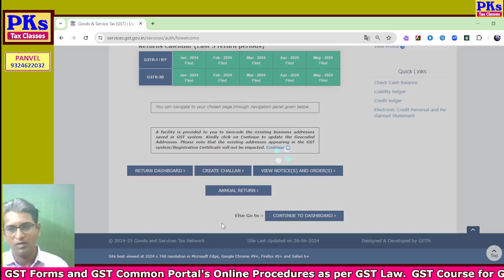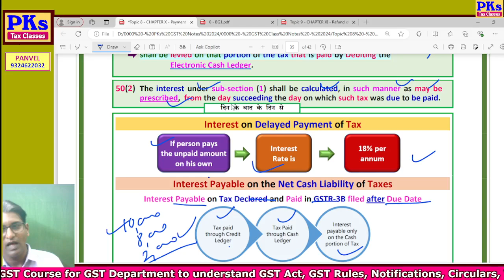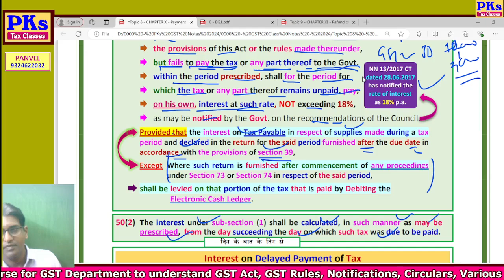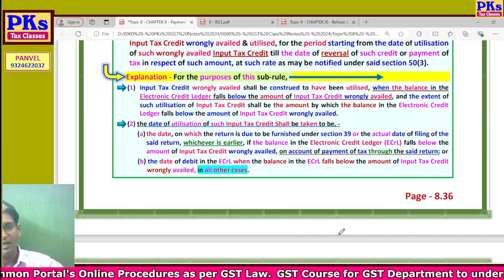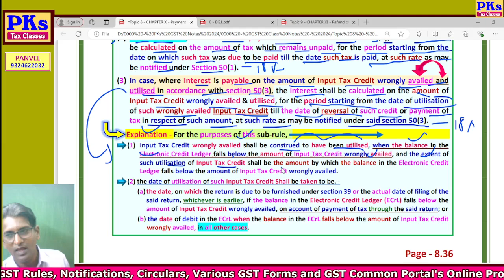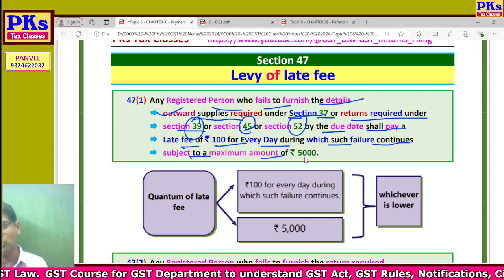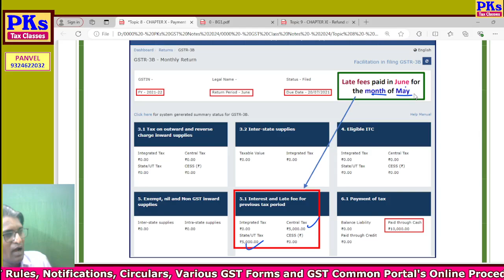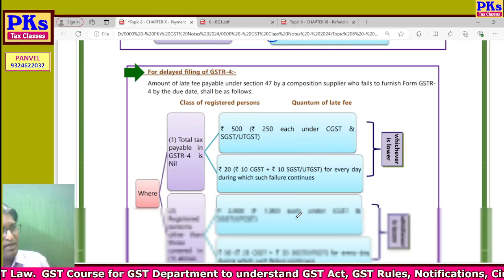2024 - B10 - DAY 24A - Interest & Late Fees